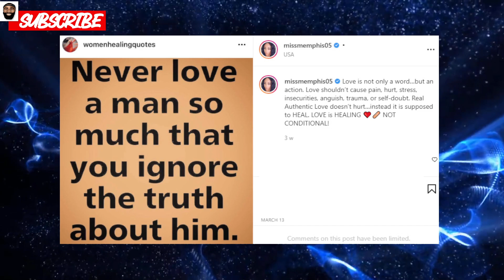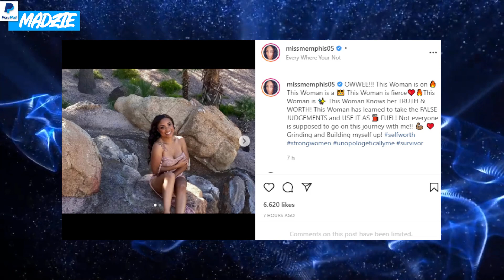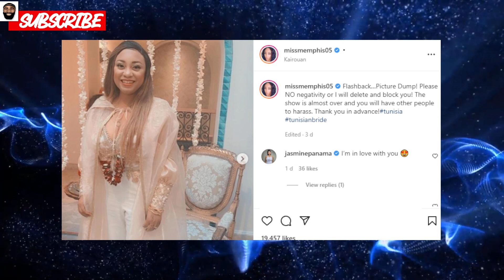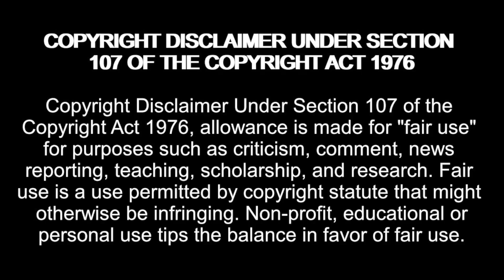Memphis And Hamza HAVE SPLIT UP?! 90 Day Fiance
Amazon Wishlist:

madziemedia

reacting to 90 Day Fiancé: Before the 90 Days Season 5 Episode 17 Tell All Part 1 (April 3, 2022) Full Episode

Memphis And Hamza ARE OVER?! 90 Day Fiance